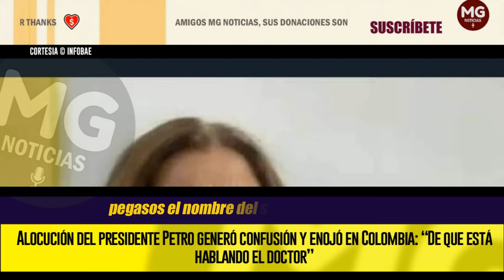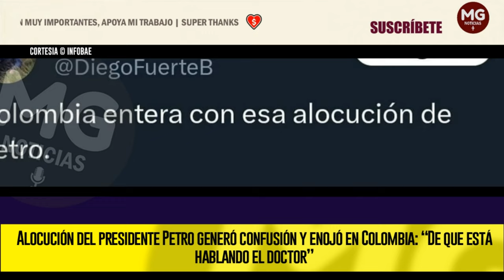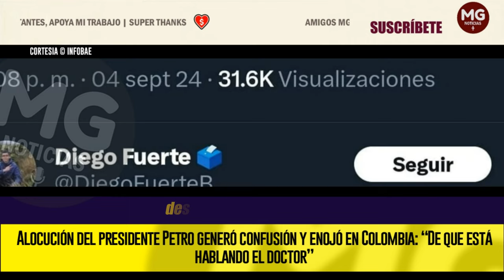🛑 ALOCUCIÓN DEL PRESIDENTE PETRO GENERÓ CONFUSIÓN Y ENOJÓ EN COLOMBIA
El paro de transportadores que ha afectado a gran parte de la ciudadanía en el país ha encabezado la agenda pública del país, por lo que el anuncio de una alocución presidencial hacía entender que el mandatario se pronunciaría sobre la mesa de diálogo en la que sigue sin haber acuerdo entre las partes
INFOBAE